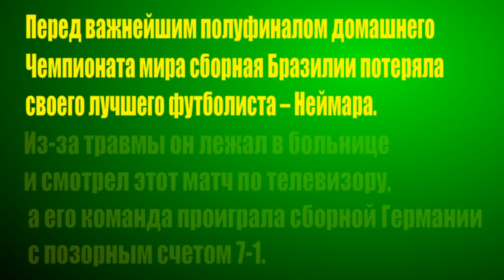KuTstupid - Неймар смотрит полуфинал